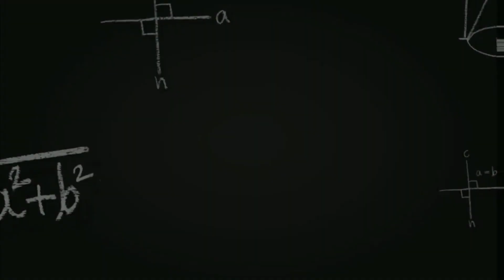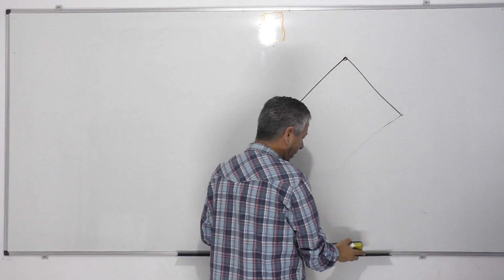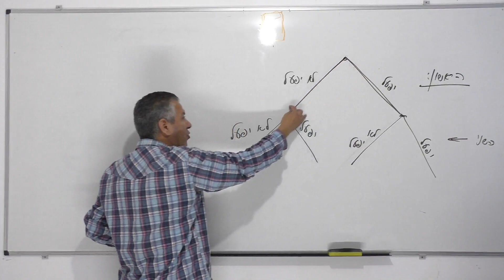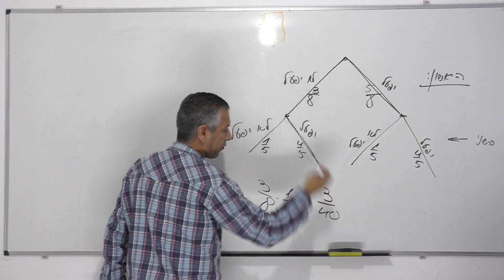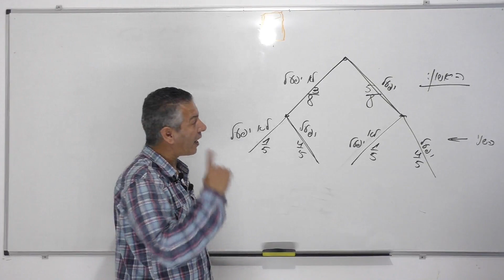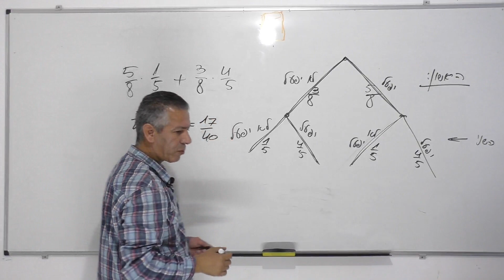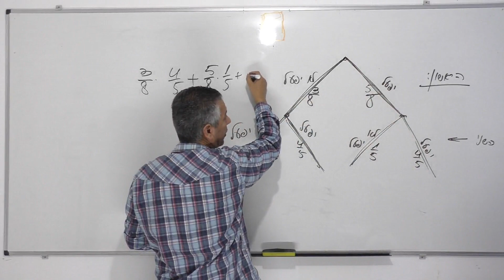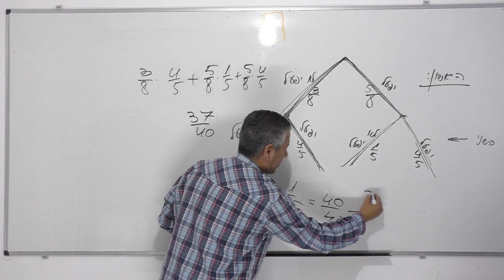הסתברות עץ-כיתה ט." לפחות אחד יפעל..." ," רק אחד יפעל..."